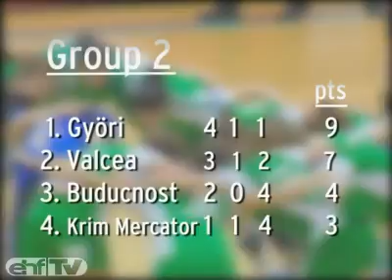Road to the Final; Györi AUDI ETO KC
ehfTV.com shows the way of Györi AUDI ETO KC to the EHF Women's Champions League Final 2008/09